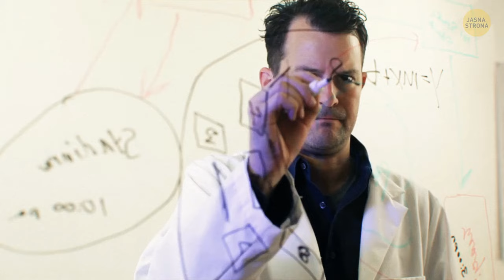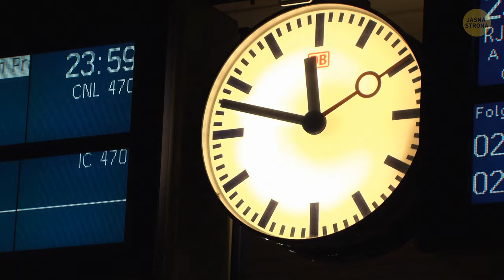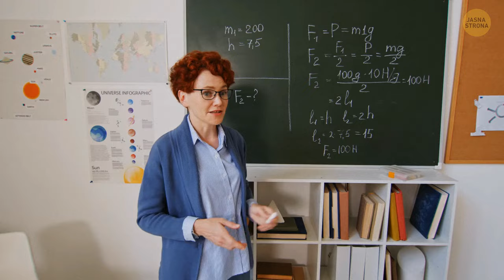Ruch Ziemi wyjaśniony w prostych słowach